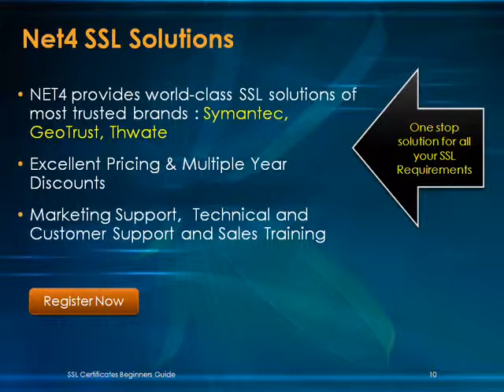Ssl certificates beginners guide resellers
SSL Certificates create a secure session link between the visitor's web browser and your website ensuring all the vital information is safe and secure as it is transmitted across the web.